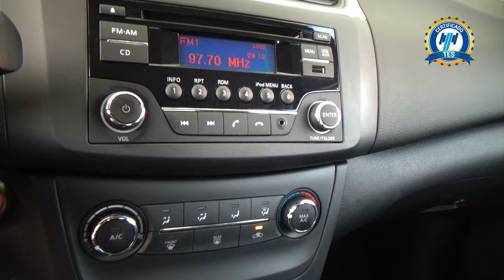Nissan / Sentra / 2018 - 25848